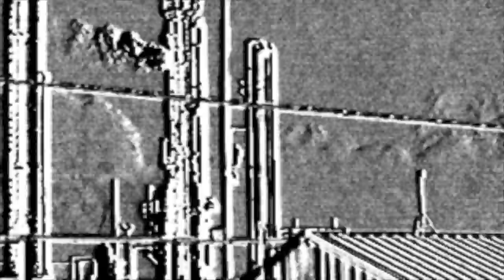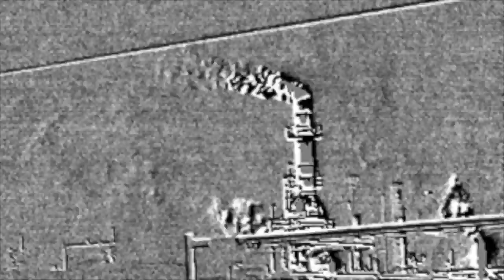DCP Midstream Compressor Station, Evans, CO